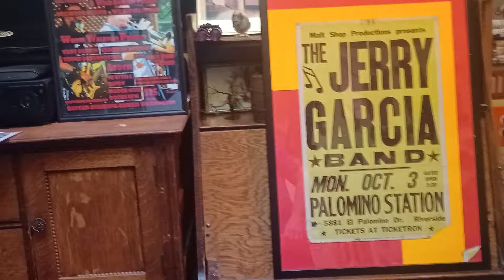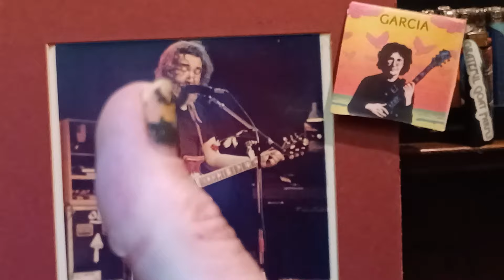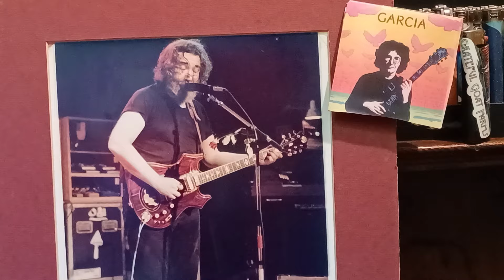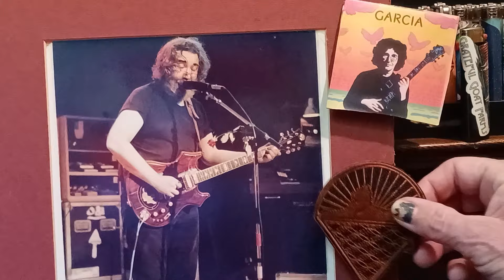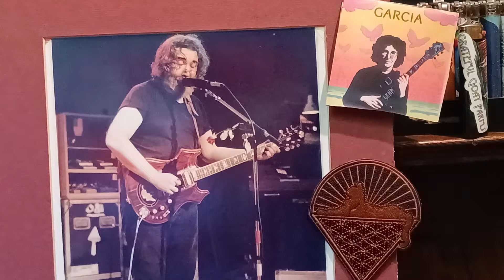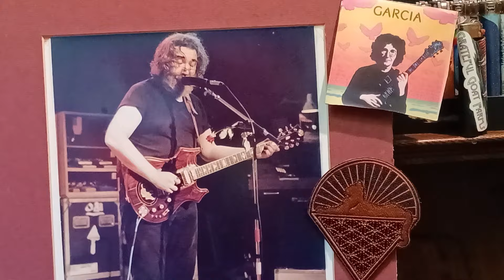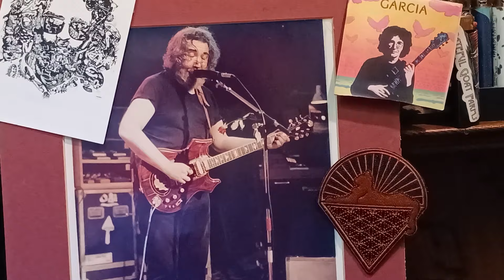Grateful Dead Tour Head RARE Jerry Garcia Interview K.I.N.K. FM Portland Or 1982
This is a great Jerry interview I got from Jeff Evans that I"ve had on cassette for years. I cannot find it online. 1982 KINK FM Portland done right before the 10 yr Veneta Eugene shows. Jerry talks about the 10 year differences in sound, Veneta 1972, Dead Heads, his song writing relationship with Robert Hunter and also discusses Go To Heaven which was new at the time! Its all cut with great tunes in between the questions!
Anyone know who Allen the interviewer is?
Hope you enjoy! Happy Birthday Jerry!
Nordy
Interview by Allan at KINK FM Portland Or 1982
PIC: Jerry Garcia at Palomino Station, Riverside Ca 10-83 by Alan Petrasek

My Book Tour Head Is Available Below. Just click a link!
Tour Head details forty years of crazy road stories, spanning my teen to adult life traveling to experience The Grateful Dead, Jerry Garcia Band and now, Dead and Company. Tour Head chronicles the road trips, acid trips, and mind flips, and all the ensuing hijinks that went down inside, outside and in between those hundreds of concerts I attended.
 In a sense, we all became an individual part of the Grateful Dead shows and a collective part of the parking lot scene that evolved into “Shakedown Street”.  Tour Head rolls down a window to the ways of the road and the extreme lengths Tour Heads will go, sometimes running literally on fumes… all for that miracle ticket to enjoy one more Grateful Dead gig.
 A humorous, yet unflinching look at a life spent in pursuit of a musical dream. Told from the perspective of someone who is not a musician in a traveling band, just a rabid fan, so obsessed that darkness would set in if even a few shows were missed!
 From being pulled over on acid in Utah, to selling the standard veggie sandwiches, to smuggling weed, to dancing in Madison Square Garden, the stories, much like the music, never stopped. So, I’m telling them to you now, while the most precious memories are still intact! Join myself and my friends on our journey of awakening, experienced on the road, living it up across America, following the legendary tripping earth ship known as The Grateful Dead.

Buy Tour Head Here Now!